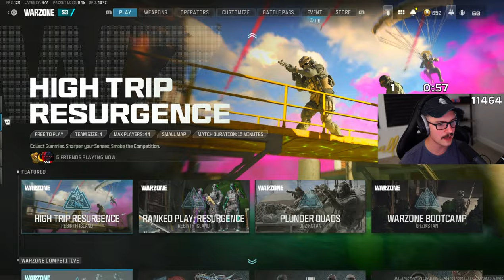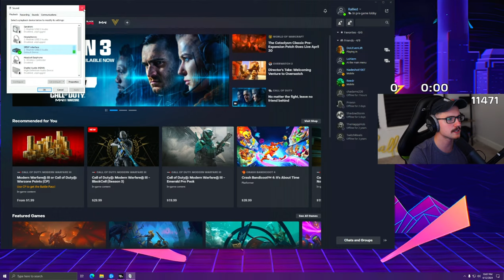🔴LIVE [1100+ Wins] Warzone All Night w/ Ral